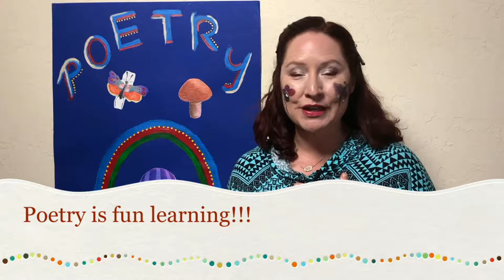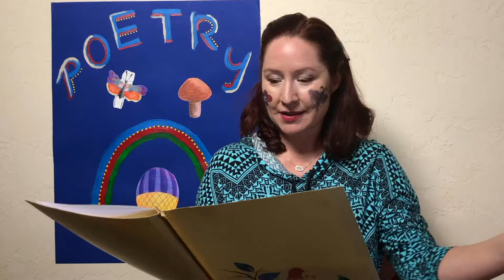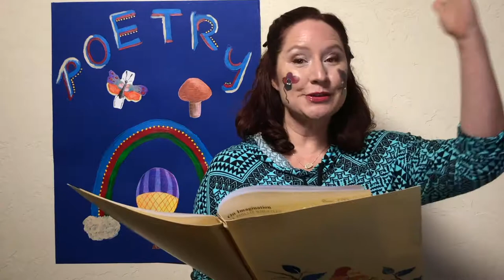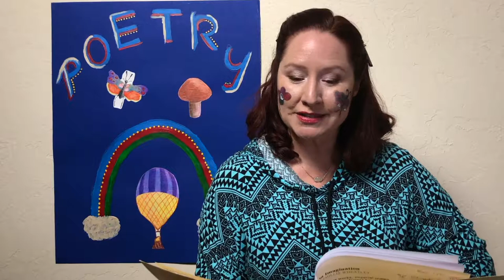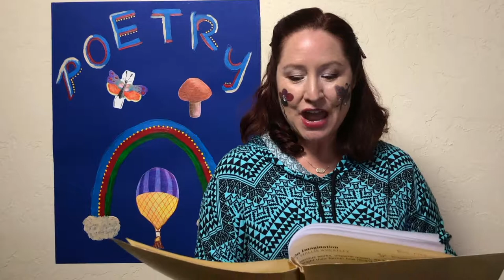Classic Poems for Kids- Read Aloud with Woodmouse Poem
Let's read aloud some poetry together!  Melissa McCurley reads aloud classic poems for kids by Phillis Wheatley (America's first black female poet to publish a book of poetry), Robert Louis Stevenson, and Mary Howitt.

From Imagination to My Shadow, to Buttercups and Daisies, The Little Woodmouse, and The Hummingbird. These are beautiful and exciting poems to be enjoyed by all ages.